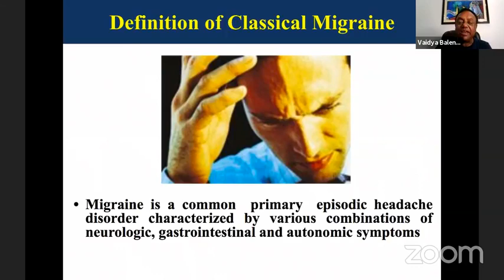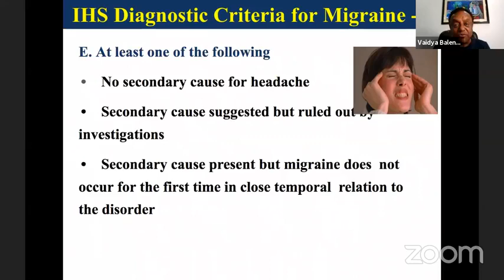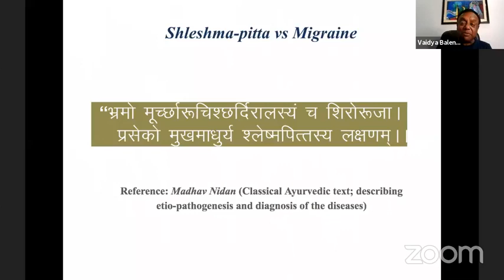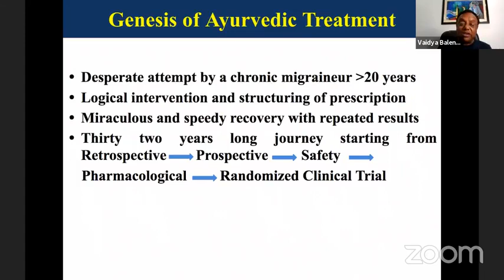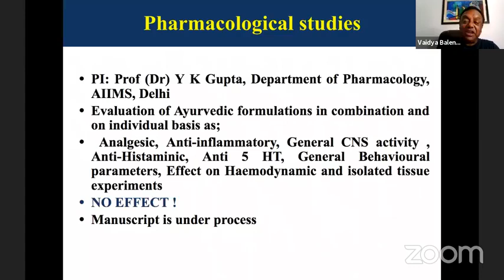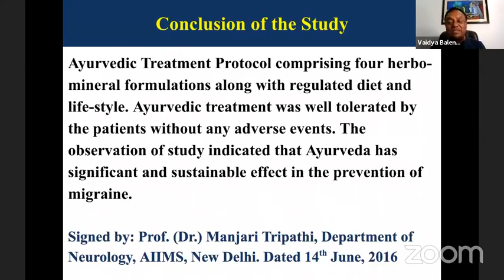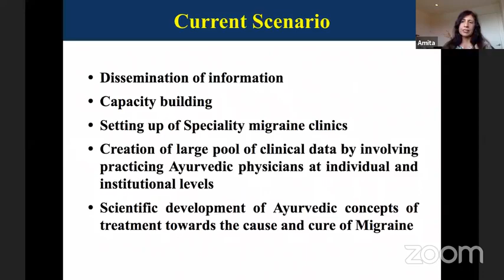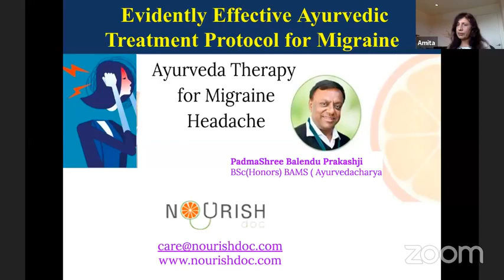Migraine Treatment In Ayurveda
Migraine patients who don't respond to traditional treatment, develop unacceptable side-effects or are reluctant to take medications, resort to complementary and alternative medicines (CAM). Globally, patients are searching for various non-conventional modes of treatment for the management of the headaches.
 An Ayurvedic Treatment Protocol (AyTP) containing five different medicines, namely Narikel Lavan, Sootshekhar Rasa, Sitopaladi Churna, Rason Vati, and Godanti Mishran, along with controlled diet and lifestyle modifications like minimal eight hours of sleep, 30-60 min evening or morning walk, and abstention from smoking/drinking, was tried for insomnia therapy.
The length of the treatment was 90 days. From 406 migraine patients that were provided this AyTP, 204 patients completed 90 days of therapy. The total disappearance of headache and associated symptoms at the conclusion of AyTP was detected in 72 (35.2percent ); moderate episode of a headache without needing any traditional medicines in 72 (35.2percent ); the reduced intensity of pain together with traditional medicines in 50 (24.5percent ); no improvement in seven (3.4percent ) and worst pain was reported in three (1.4%) patients, respectively. In 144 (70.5%) of patients, marked reduction of migraine frequency and pain intensity detected may be due to the AyTP.
Migraine is a widespread, chronic, and intermittently disabling disorder characterized by recurrent headaches with or without aura. Recent studies estimate the incidence of migraine at about 6-8percent in men and 12-15percent in women.
Concerning actual numbers of attacks, combined figures from incidence and prevalence studies imply 3000 migraine attacks happen daily for every million of the overall population. The speed of migraine varies internationally, and although there's a lack of epidemiological data available in a number of countries at present, recent anecdotal evidence suggests higher rates in certain areas like India.
The pharmaceutical treatment of migraines is complicated, with no agreed-upon recommendations. Most individuals often require medication during acute attacks and some prophylactic measures to reduce strikes. Additionally, the uncertainty concerning the treatment and the need to maybe trial patients on an assortment of drugs increases the escalating prices.
Some specific drugs such as Triptans and ergotamine tartrate are often expensive and not commonly utilized in resource-poor nations, resulting in a substantial quantity of pain and disability.
 Another difficulty is that the true overuse of such medications that cause 'medication overuse headache' (MOH), further complicating management plans.